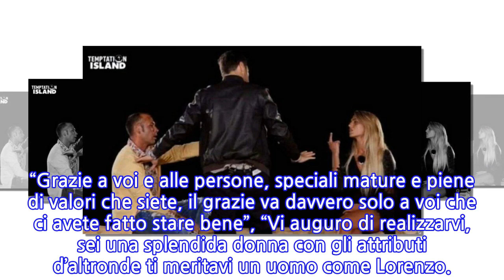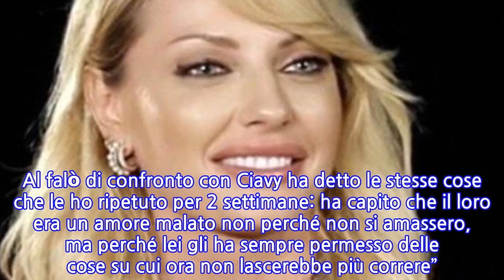Temptation Island, Manila Nazzaro a ‘bomba’ su Valeria e Ciavy: la soffiata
Quella formata da Lorenzo Amoruso e Manila Nazzaro è stata la coppia più bella dell’ultima edizione di Temptation Island. Dopo un primo momento di rabbia da parte dell’ex calciatore, il falò di confronto è andato liscio come l’olio e i due sono usciti più innamorati che mai. A pochi giorni dalla messa in onda dell’ultima puntata di Temptation Island, che ha visto incollati davanti al piccolo schermo oltre quattro milioni di telespettatori, Manila Nazzaro ha voluto celebrare l’amore pubblicando la prima foto insieme al fidanzato Lorenzo Amoruso. “Ed ora è arrivato il momento di dirvi grazie per l’affetto e l’amore con cui ci avete sostenuto. Grazie all’incredibile famiglia di Temptation Island per aver creduto nel nostro amore e grazie alla Vita che ha regalato a me e Lorenzo una seconda possibilità“, ha scritto Manila scatenando i fan della coppia. “Grazie a voi e alle persone, speciali mature e piene di valori che siete, il grazie va davvero solo a voi che ci avete fatto stare bene”, “Vi auguro di realizzarvi, sei una splendida donna con gli attributi d’altronde ti meritavi un uomo come Lorenzo.. credigli parla con gli occhi”, si legge tra i commenti. All’interno di Temptation Island l’ex Miss Italia ha colpito per essere stata sempre se stessa, rivendicando la sua voglia di indipendenza e femminilità. Intervistata da Vanity Fair, Manila ha raccontato il suo percorso parlando anche delle compagne di viaggio, in particolare di Valeria (ex di Ciavy) e Antonella Elia, che al falò ha lasciato Pietro Delle Piane. “Non me la sento di biasimare Antonella. – ha confessato la Nazzaro – Al telefono l’altro giorno mi ha detto che ha bisogno di tempo e che, parlando con Pietro, qualcosa forse si potrebbe ancora recuperare. Ognuno sa cosa sente dentro e conosce la propria storia: è per questo che nessuno si può permettere di giudicarla”. Poi le parole su Valeria, che al falò di confronto ha lasciato il fidanzato Ciavy: “Con Valeria, che è il mio orgoglio. Al falò di confronto con Ciavy ha detto le stesse cose che le ho ripetuto per 2 settimane: ha capito che il loro era un amore malato non perché non si amassero, ma perché lei gli ha sempre permesso delle cose su cui ora non lascerebbe più correre”.   Poi ha svelato la confessione che le ha fatto poco dopo l’ultima puntata di Temptation Island: “Da quello che ho capito lei potrebbe dargli un’altra possibilità, ma sono certa che, se sarà così, lo farà partendo da tutt’altri presupposti. Prima di esporsi sui social mi ha inviato un messaggio per dirmi che, se anche lo riprenderà, lei sarà una Valeria completamente differente. Sono molto affezionata a lei: il suo è stato l’unico percorso possibile. Aveva bisogno di Alessandro per essere traghettata fuori da una situazione malata, e così è stato”.
INFORMATION
• Source: caffeinamagazine